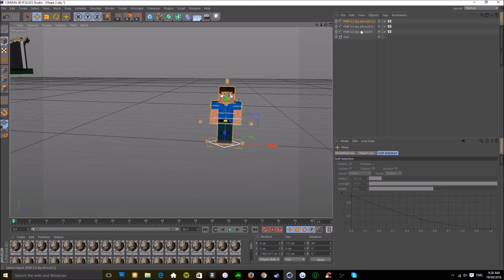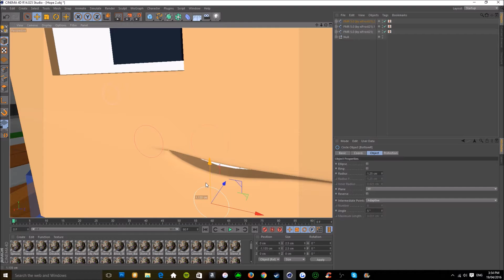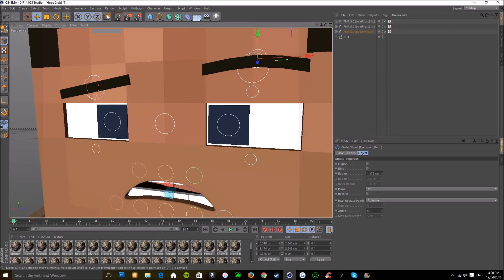The Race (Minecraft Speed Render)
Here is a new Speed Render for you guys.

Song- OMFG- I Love You